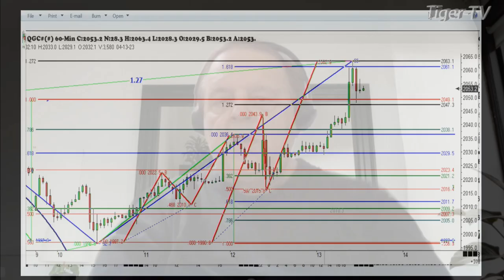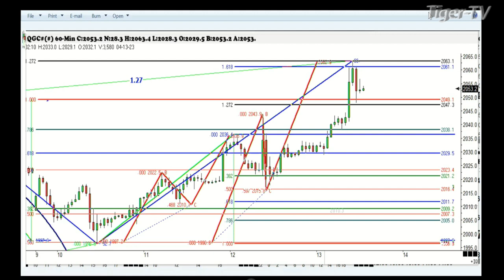April 13th, 1PM ET Market Update on TFNN - 2023